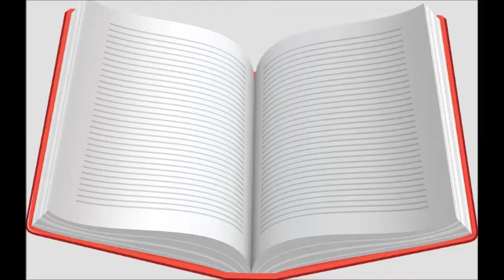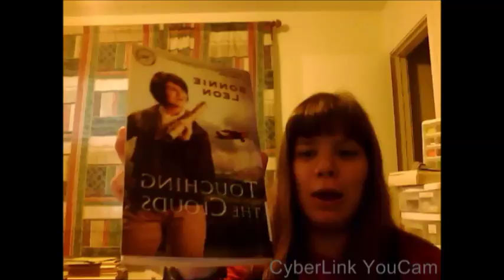Touching the Clouds By Bonnie Leon/New Book Series/Alaskan Skies